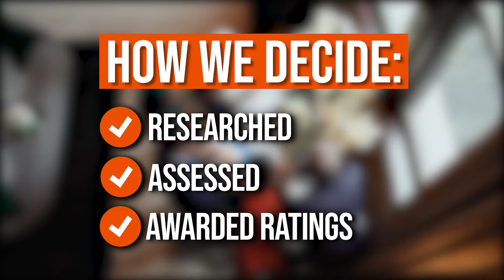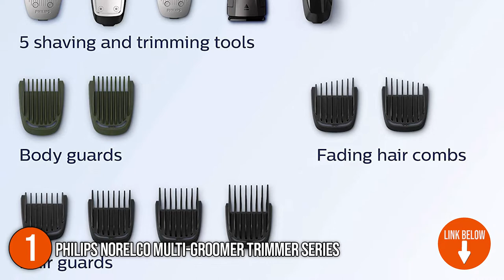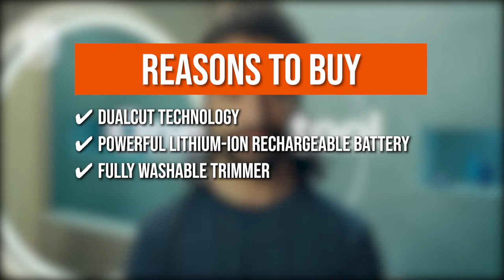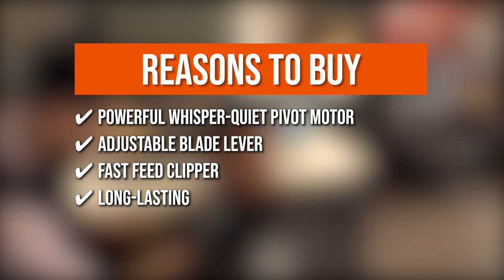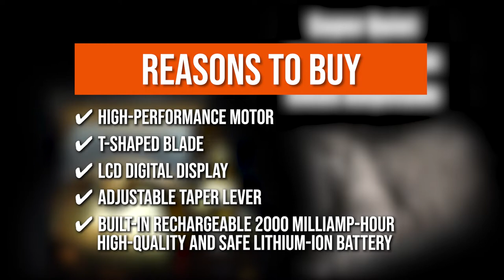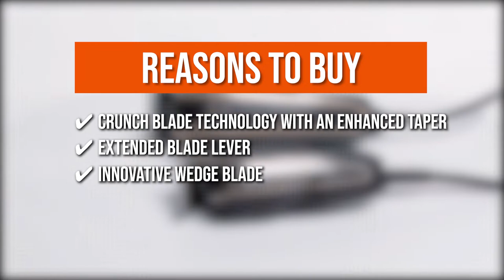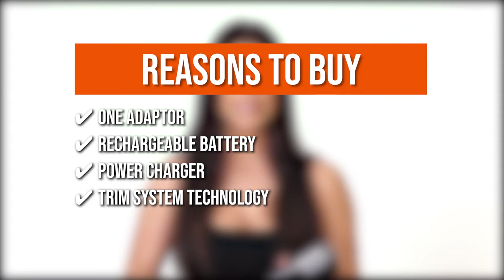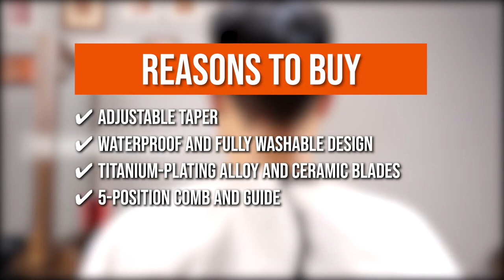🙌 Top 7 Best Beard Trimmers for Men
facial hair trimmer | short beard trimmers | best beard trimmer reddit

00:00 - Introduction

**01:15** - Philips Norelco Multi-groomer Trimmer Series

**02:50** - OSTER Fast Feed Clipper

**03:49** - Ufree Hair Clippers

**05:16** - WAHL Professional Barber Combo

**06:18** - Split Ender Pro 2 Cordless Hair Trimmer

**07:16** - HAUSBELL Cordless Hair Trimmer

**08:19** - Braun Hair Clipper

While it's technically possible to grow a beard by doing nothing, you're more than likely to end up with a scruffy, unkempt mess if you let nature take its course. You owe it to your face to take matters into your own hands, and happily, when you have the correct beard trimmer for the job, it's a rather simple process. Aside from utilizing the correct beard shampoo and beard oil, one of the most crucial products in your grooming arsenal to help tame your facial hair is a professional beard trimmer. There's a beard trimmer out there for everyone, whether you want a tough yet simple five o'clock shadow or a beard the size of Santa Claus. So, to make it easier for you to choose the finest beard trimmer for you, we've put the top rater trimmers through their paces.

Some of the footage used in this video is not original content produced by thinkhealthandwellness.com. Portions of stock footage of products was gathered from multiple sources including, manufactures, fellow creators and various other sources.